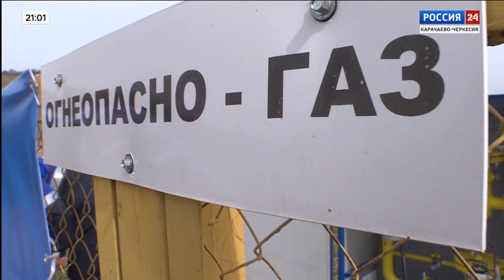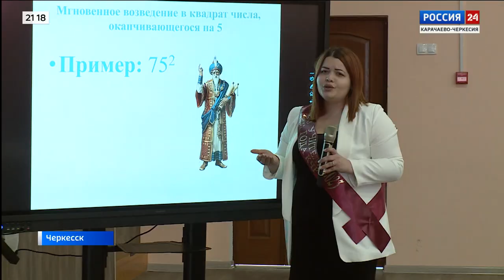"Вести Россия 24" Эфир от 01.04.2023